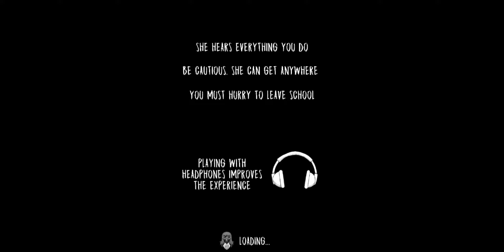Finally !! I Escaped This HAUNTED SCHOOL Evil Nun Door Escape NEPALI Gameplay !!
In this video I escaped The school of Evil Nun Mobile game From Main Door . These are some funny clips of Evil Nun game with Nepali commentry

Welcome to WagerNischal – This channel is your go-to for pure entertainment. 🎮😄🇳🇵